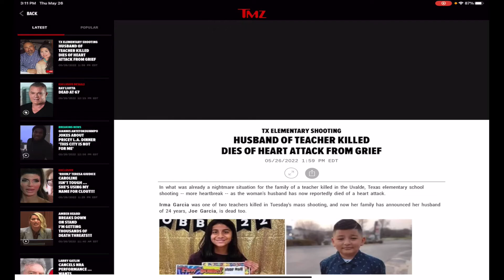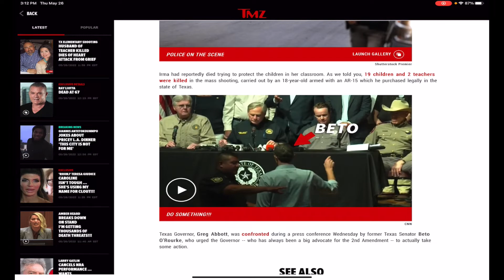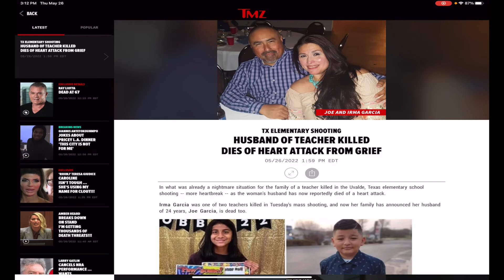Texas School Teacher's Husband Dies from BROKEN HEART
I read and respond to all of my own comments so leave one as i love to read your thoughts.